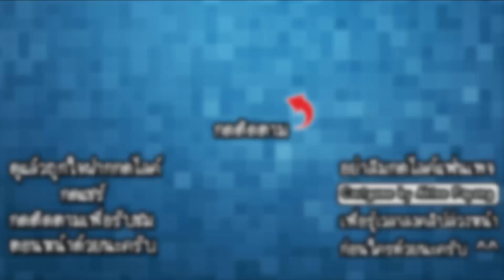Zlax.io - ตัวเหลี่ยมนักปาขวาน!! [ เกมส์มือถือ ]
ในวันนี้เราจะมาแข่งปาขวานกันในเกมส์ Zlax.io เกมส์นี้ก็เป็นเกมส์ที่เล่นได้ไม่ยาก มีการต่อสู้กับผู้เล่นคนอื่นๆที่สนุกสะใจใช้ได้!!

CPU : Core i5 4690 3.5GHz
Mainboard : MSI H97 - GAMING 3
RAM : 16GB DDR3 1600 KINGSTON
SSD : 120GB KINGSTON SV3
HD : 1TB WD SATAlll
VGA: MSI GEFORCE GTX 960 ARMOR
CASE : DEEPCOOL TESSERACT
POWER SUPPLY : FSP HYPER M 600W
DVD : LITE-ON
Windows 8.1

Monitor : LG IPS 24MP57 ขนาด 24นิ้ว
Mouse : MSI DS100
Keyboard : MD-KB338
Microphone : KEENION KOS-203
Headset : Dragonic wyvern